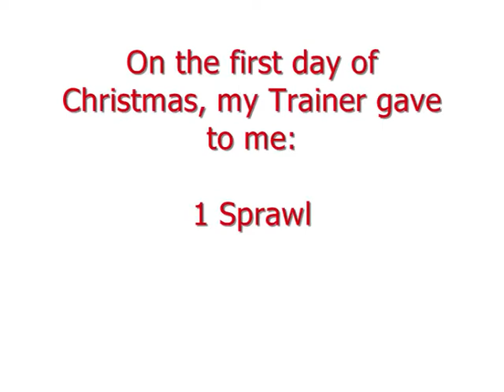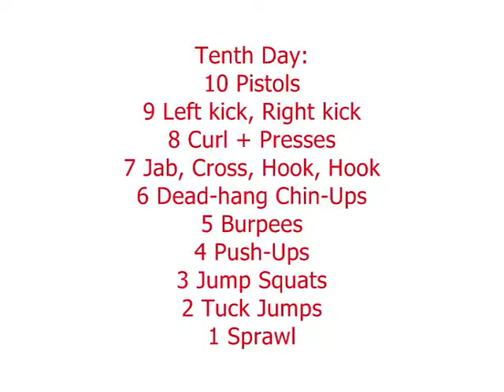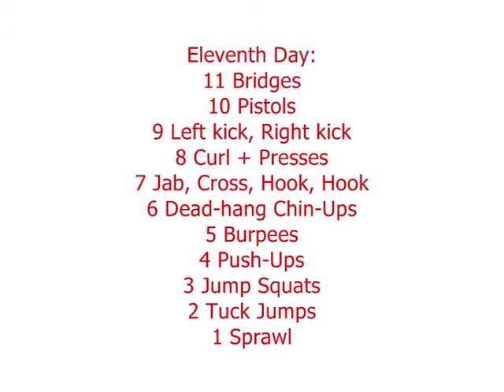12 Days Of Fitness Christmas Workout | Personal Trainer Dartford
A nice little accumulator workout that wiped me out last Christmas!
Thought I'd share :-)
Merry Christmas!